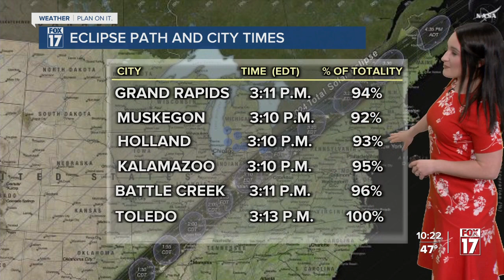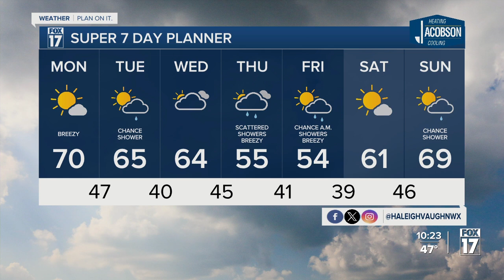Solar Eclipse Forecast in West Michigan